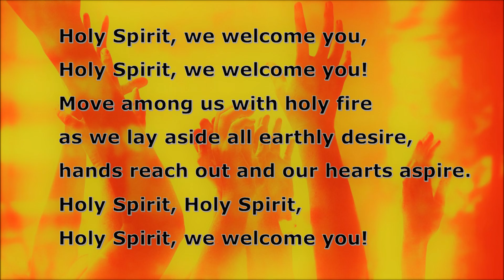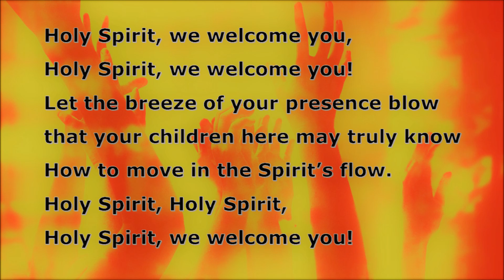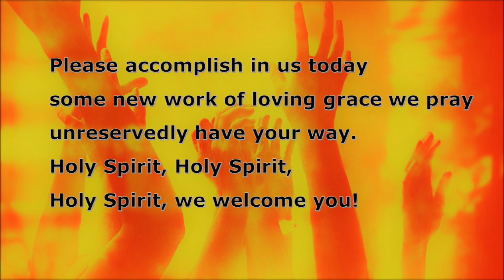Holy Spirit, We Welcome You (With Lyrics)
This has been made for personal worship.
The song is by Chris Bowater and is available on his album:
Time for Tears
Kingsway Music (1991)